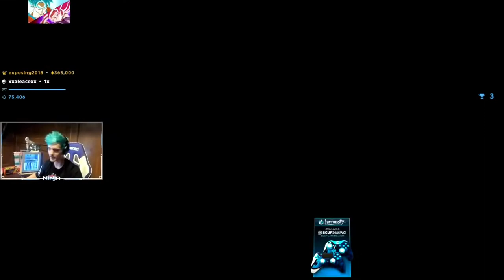Streamers *FIRST KILLS* With *NEW* Six Shooter & Fiend Hunter Crossbow!